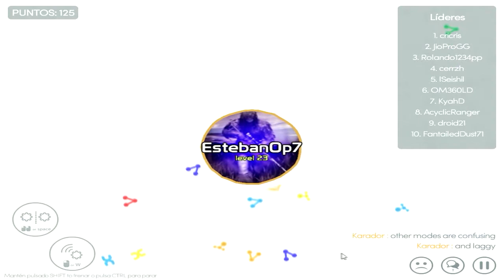MITOSIS | CON MI SKIN DEL CANAL | CON UN INVITADO JEFER LOKKO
* Hoy sin duda sera un gran día en Mitosis, empezamos a conseguir masa para llegar al primer pues pero el que estaba de primer puesto es demasiado grande y no pudimos hacer nada contra el! Espero que lo paséis genial! Un abrazoooooo

- RAID CALL ID: 7783312

PREGUNTAS FRECUENTES

- Bueno chicos a lo largo de lo que llevo en Youtube siempre he utilizado Sony Vegas al comienzo fue la Versión 11 y actual mente manejo la Versión 13.

* ¿CON QUE GRABAS TUS VÍDEOS?

- Bueno chicos yo utilizo Action actualmente y pues si te recomiendo que tengas una buena computadora si quieres un día grabar tus propios vídeo juego que quieres.

- Mi skype solo lo tienen amigos cercanos o familiares, y prefiero mantenerlo así ya que lo uso exclusivamente para ello, para eso dejo el raid call.

* ¿QUE DÍAS JUEGAS CON SUSCRIPTORES?

- Los fines de semana son los días que juego en el raid call, lo que son Op7, Agar.io y Minecaft.

* ¿CUAL ES EL NOMBRE DE LA CANCIÓN EN LA PARTE FINAL DE TUS VÍDEOS?

- El nombre de la canción es muy conocida y pues si quieres escucharla completa así es como se llama TheFatRat - Unity.

*TE INVITO A SER PARTE DE MI CANAL! SUBO VÍDEO TODOS LOS DÍAS Y DE TODA CLASE DE VÍDEO JUEGOS !